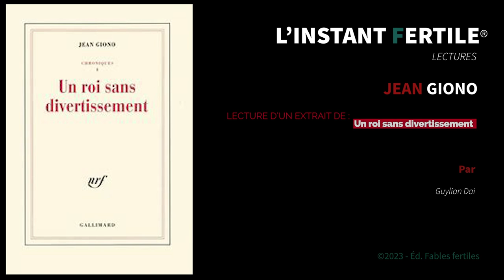L'instant fertile : Jean Giono - Un Roi nu...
L'INSTANT FERTILE
"L'instant fertile", c'est 3 et 5 minutes de lecture d'extrait d'un classique de la littérature ou d'un extrait de texte d'un auteur contemporain du catalogue des éditions Fables fertiles, à retrouver tous les lundi, mercredi et vendredi, 18 heures.
C'est cet instant ou l'on se laisse bercer, hors temps, par des voix portant vers le voyage, les détours, les détournements, les dévoilements vrais de pans de réinvention du monde. Les voies ouvertes portent un monde recélant hier, aujourd'hui, pour un présent et un demain changés, un peu. Et peut-être davantage ?
Il s'agit d'ensemencer, hors le seul emballement productiviste.

Un Roi nu...

"Un roi sans divertissement est un homme plein de misères", écrit Giono pour clore son roman, empruntant la formule aux "Pensées" de Pascal.
Le roman, écrit en une cinquantaine de jours, puis publié en 1948, est le récit d’un village confiné en proie à la fureur des éléments et à la cruauté d’un tueur en série.
Sur un plan formel, "Un roi sans divertissement" est constitué d’une intrigue policière, mais est avant tout récit de la déréliction ; récit d’humanité. Le roman est celui d’une virtuosité et d’une complexité à la mesure du mystère du capitaine de gendarmerie Langlois, personnage central charismatique, inadapté, autour duquel s’articulent trois portraits de femmes : Delphine, (brodeuse) ; Saucisse – qui prend en charge la narration dans l’extrait lu – et Mme Tim, dame âgée et femme du chatelain de Saint-Baudille entourée d’une flopée d’enfants, figure de l’abondance. L’amour entre Saucisse et Langlois demeurera potentiel et s’actualisera à travers celui qu’éprouve Langlois pour Delphine.

Musique : extraits du 5ème mouvement de la symphonie n°6 de Beethoven (Paavo Jarvi & the deutsch Kammerphilarmonie Bremen)